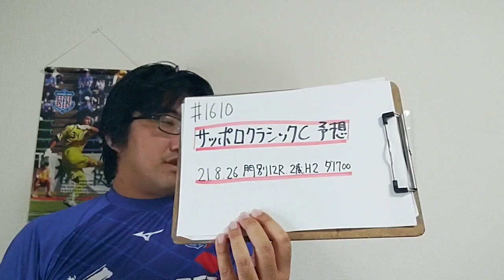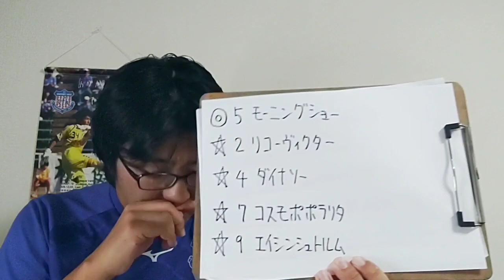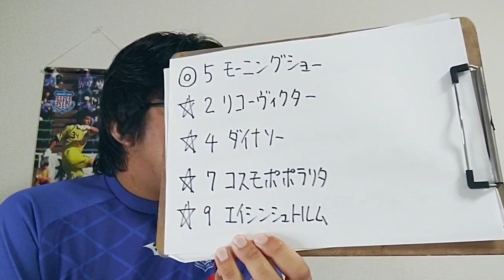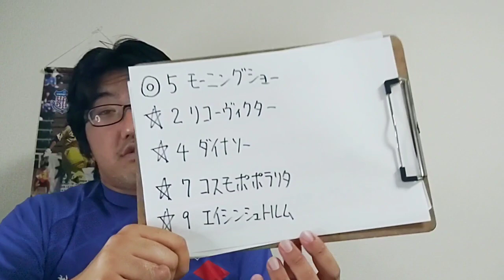【地方競馬予想】サッポロクラシックカップ H2(8月26日門別12R 2歳)予想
モーニングショー
リコーヴィクター
ダイナソー
コスモポポラリタ
エイシンシュトルム